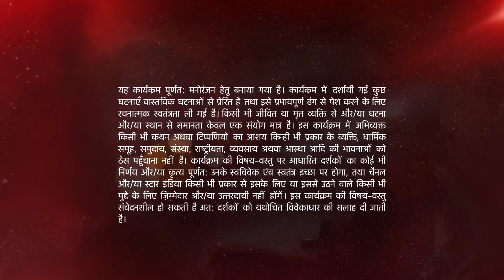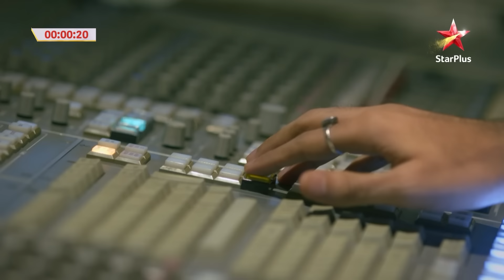Naamkaran | Gurumaa kar rahi hai Juhi ko provoke!